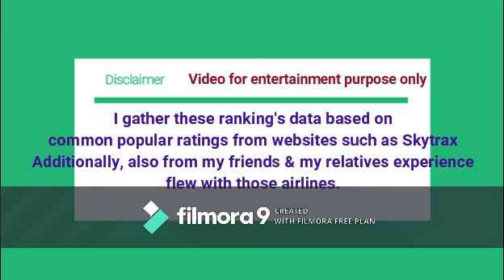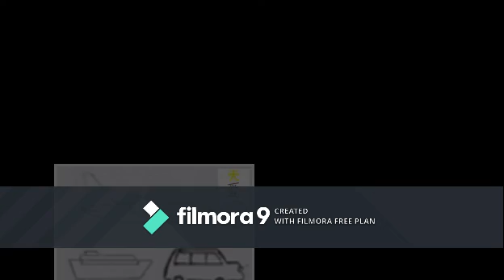Safest Airlines in the World on 2019 (Top 15)